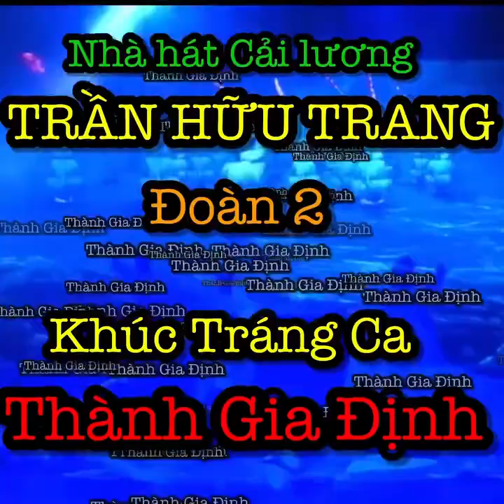Trailer Khúc tráng ca thành Gia Định (27-01-2024).